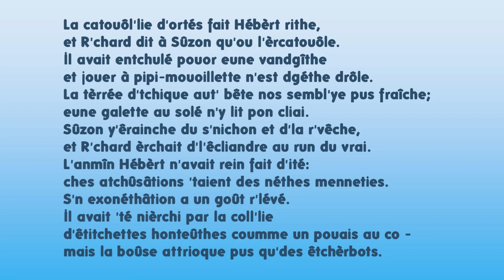La catouôl'lie d'ortés fait Hébèrt rithe